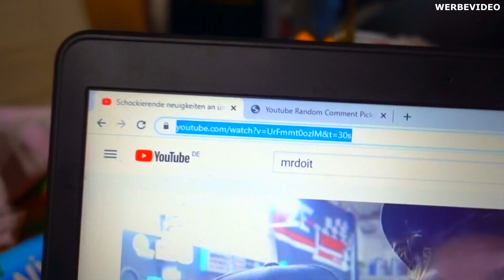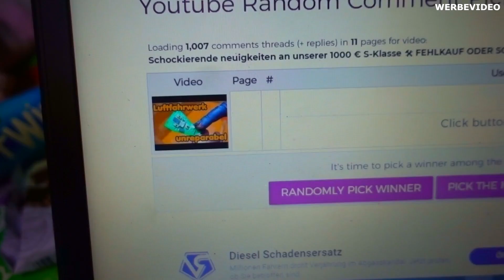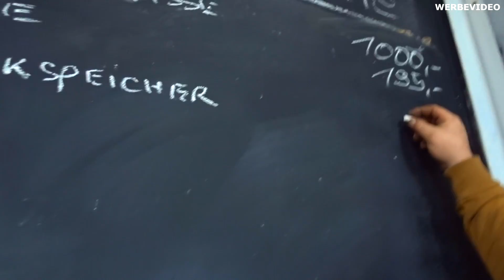Die Schatzsuche in unserer 1000 € S-Klasse beginnt 🛠 FEHLKAUF ODER SCHNAPPER? 🛠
Freunde, es ist wirklich nicht zu glaube aber wahr. Es geht nun auf Schatzsuche in unserem 320 CDI unserer S-Klasse. Warum sage ich Schatzsuche fragt ihr euch? Unter dem Sitz schlummern echte Schätze.

Deine Ersatzteile kannst du über diesen Direk auswählen und bestellen.

- Ausbauwerkzeug SET
- Schlüssel MB SET
- Einspritzdüsen Prüfgerät
- Liqui Moly Reiniger
- Ausdrücker SET
- Querlenker SET
- Lüfter Schlüssel 32mm

►Instagramm            mrdoitkfz